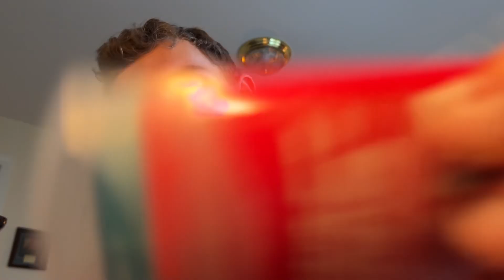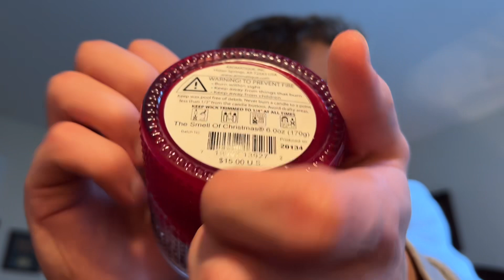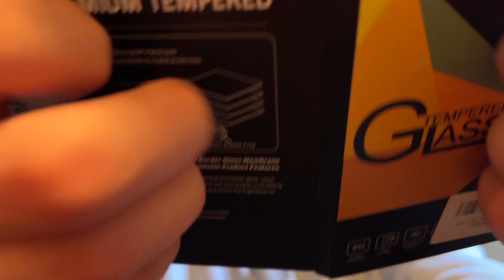A LoFi ASMR video for sleep and tingles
What’s up y’all welcome back to another lofi asmr video y’all! Today we are just doing some classic lofi asmr triggers to give you the best sleep and tingles I hope y’all enjoy and have a great night y’all